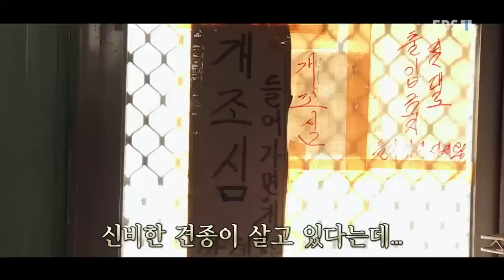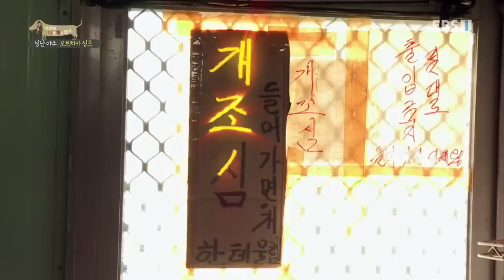세상에 나쁜 개는 없다 - 성난 야수 오브차카 싱츠_#001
공식 홈페이지 개를 키우는 사람들을 위한 지침서!